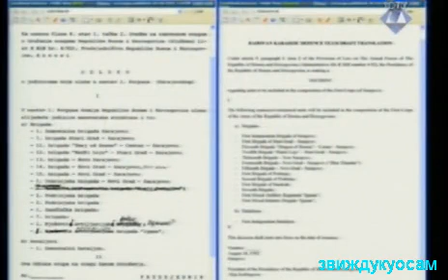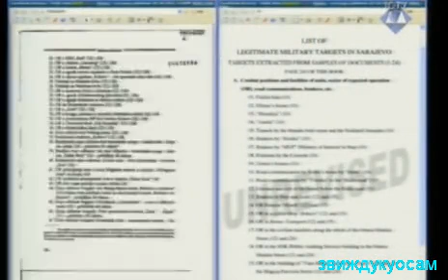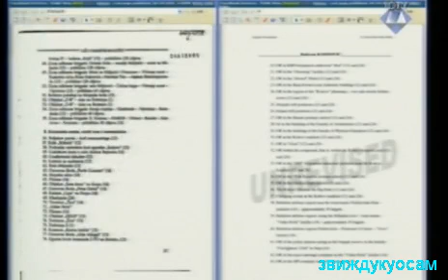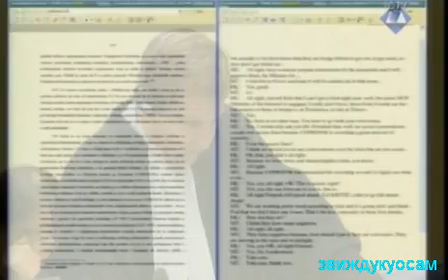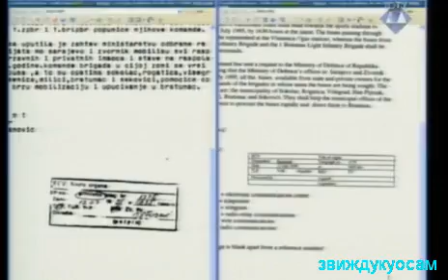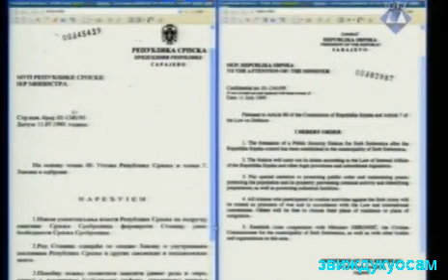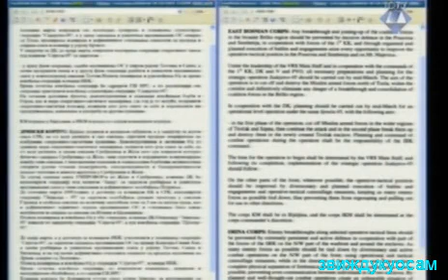Др Караџић Ген Радиновић 18,07,13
сведок се једва чује.
Optužba ukazala da je veštak odbrane Radovan Radinović u nastojanju da opravda dejstva vojske bosanskih Srba po Sarajevu na suđenju Stanislavu Galiću naveo da je u gradu bilo 1.500 vojnih meta, zatim je taj broj u svojoj knjizi povećao na 1.800, pa u izveštaju za Karadžićevu odbranu na 2.000 i, konačno, juče je u iskazu "dobacio" do brojke od 2.200. Svedok se brani da su mu proračuni "približni i aproksimativni"
kompletna vest na sajtu će biti dostupna sledećeg dana od 12:00 časova Zašto?